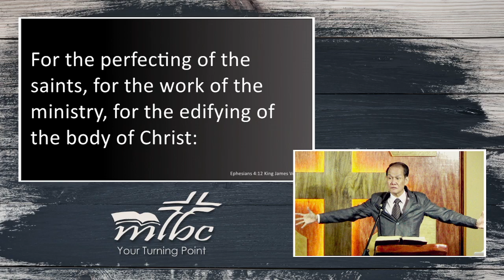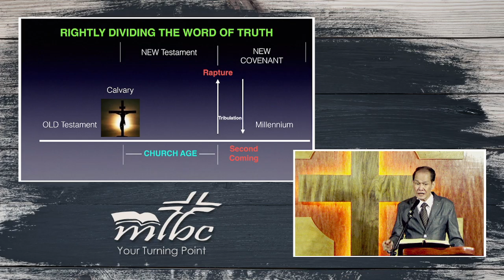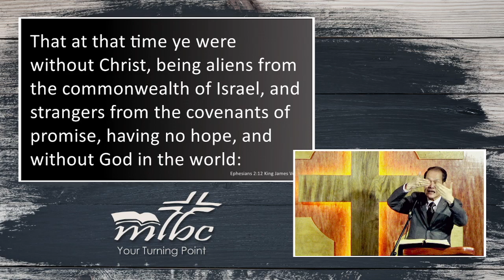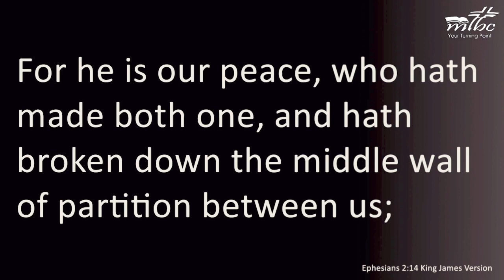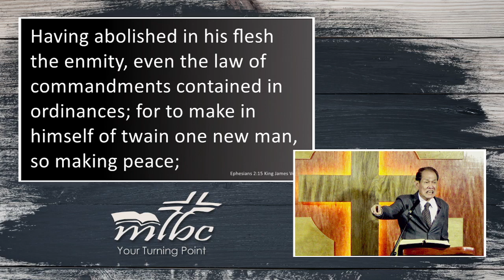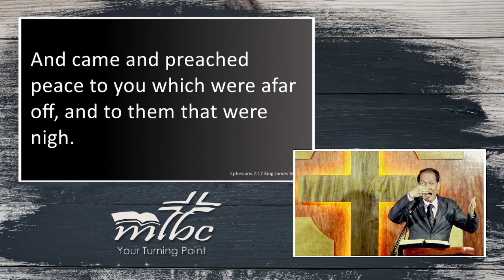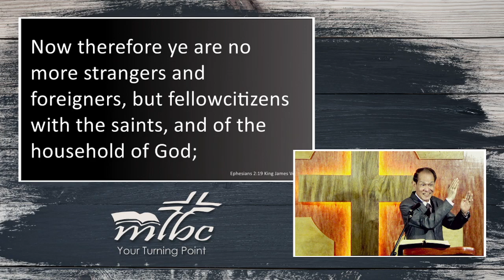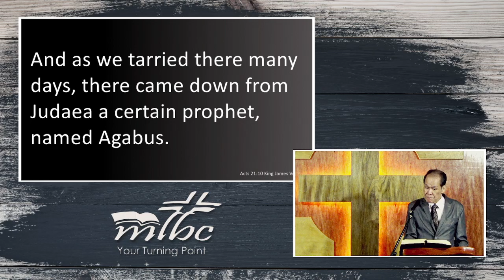Revelation: Prophecy vs Mystery (Week 2 Afternoon)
Sunday Afternoon Preaching October 08, 2023